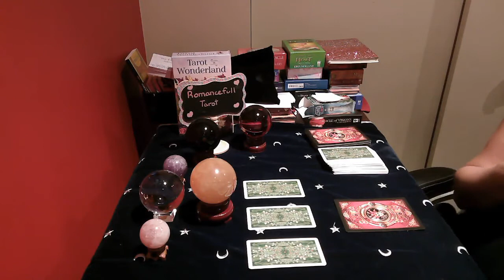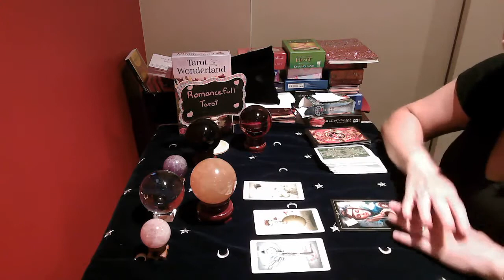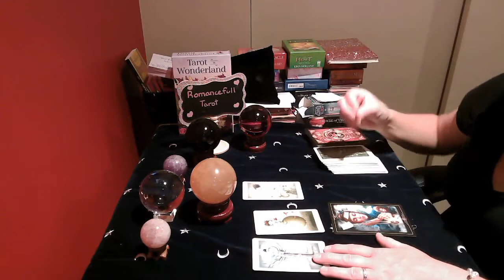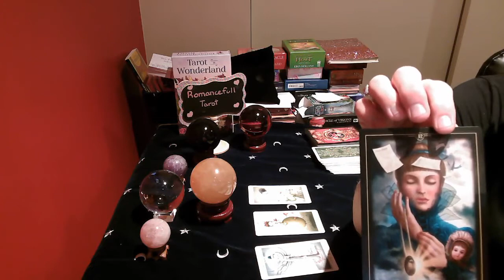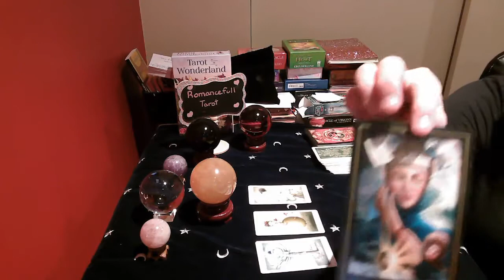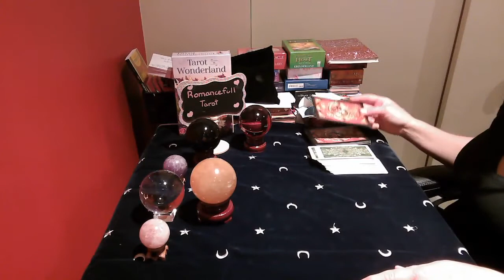⚡AQUARIUS⚡ WILL THEY CHEAT ON YOU AGAIN🤷‍♀️⁉👀 TAROT READING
Title: AQUARIUS WILL THEY CHEAT ON YOU AGAIN TAROT READING

Quick 1 question reading : 30 US
Mini Reading: 2-3 Questions $60.00 US
Emergency Mini reading : 80 US ( return within 24 hours)